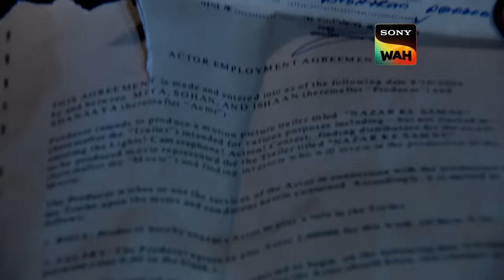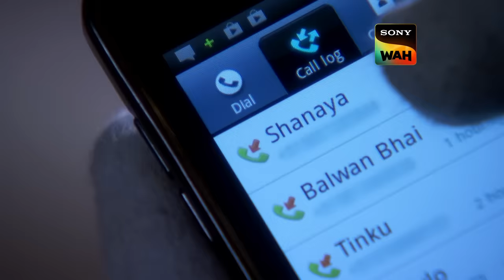CID को सुलझाना है Fingerprints का एक Mastermind खेल | Episode 940 | Riddle Retrieval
The glamorous world of Bollywood takes a dark turn as famous film star Shanaaya finds herself entangled in a web of deception. The notorious producer Sohan, her longtime enemy, meets a tragic end, and shockingly, Shanaaya's fingerprints are discovered at the crime scene.
As the CID team digs deeper, a startling revelation comes to light—Shanaaya was not physically present at the crime site. The mystery intensifies: How can her fingerprints be found at a place where she claims she wasn't?